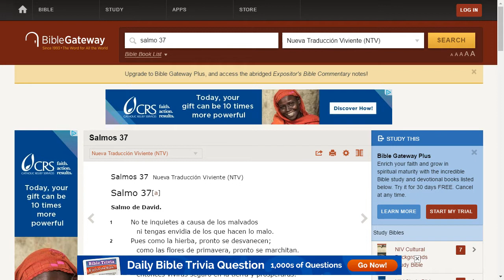Pastor asegura que el Rapto de la Iglesia no es cierto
El Pastor Matias de la Iglesia Adventista es cuestionado por ray Cruz sobre el rapto y el arrebatamiento